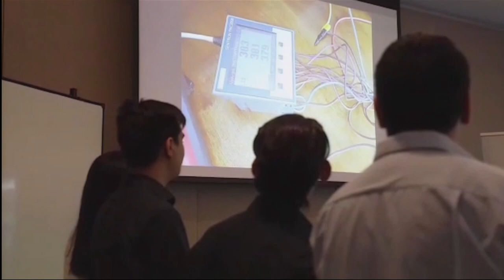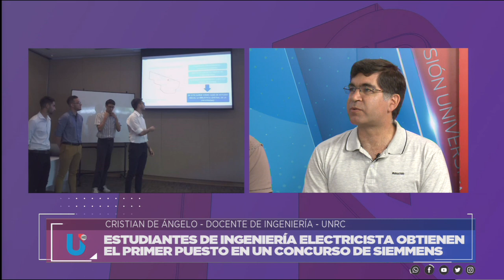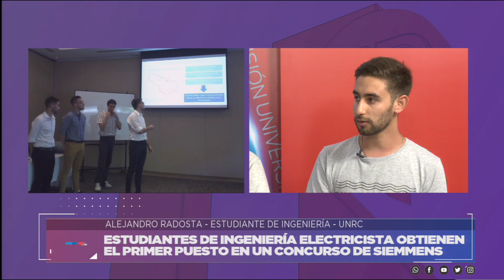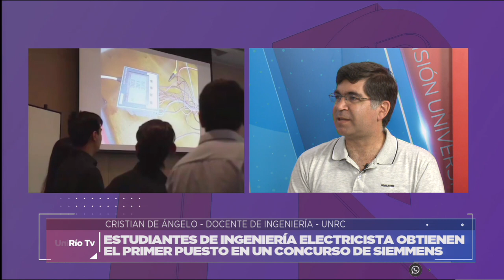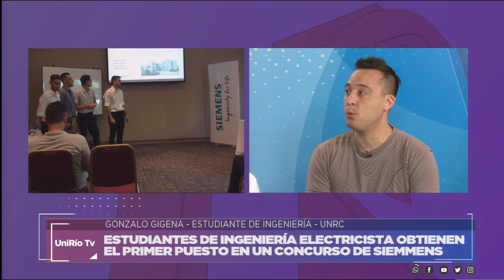ESTUDIANTES DE INGENIERÍA PREMIADOS EN CONCURSO DE SIEMENS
PROPUESTA DE MEJORA DE EFICIENCIA ENERGÉTICA EN LA BIBLIOTECA JUAN FILLOY

Facebook.com/uniriotv
Twitter.com/uniriotv